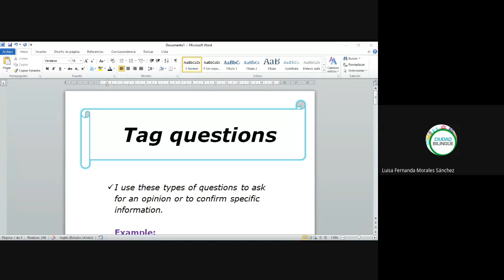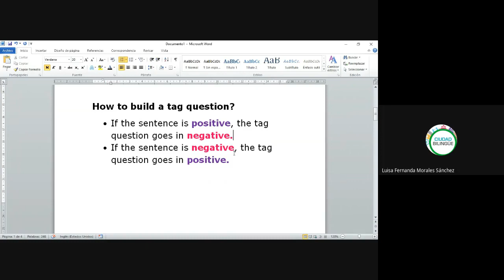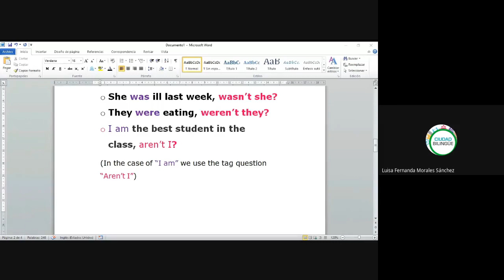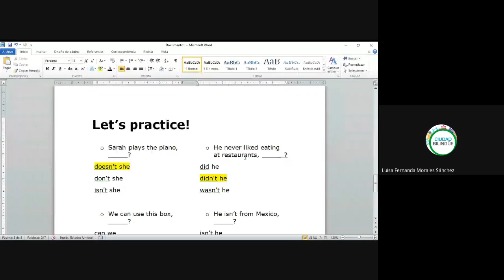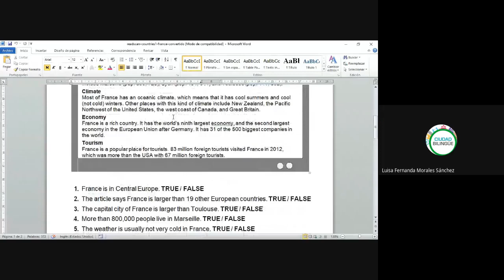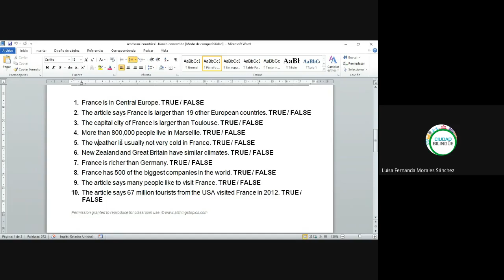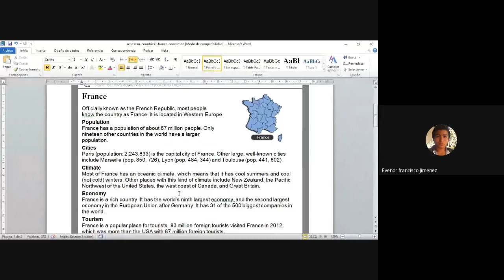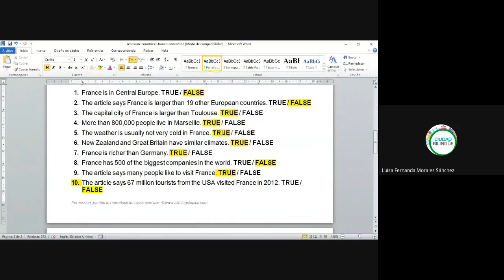Inglés Intermedio 2020 06 26 -- i002